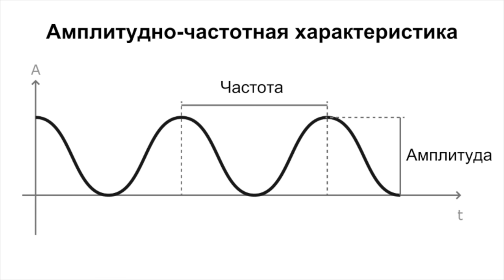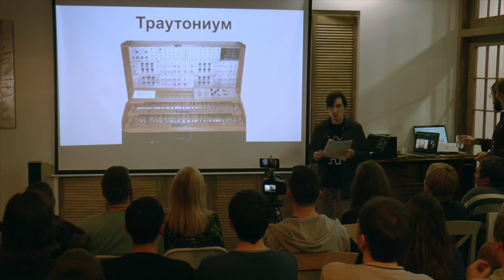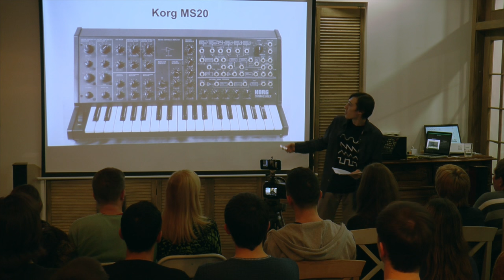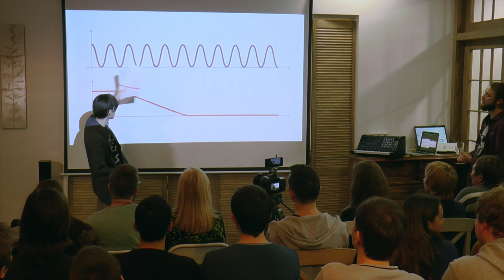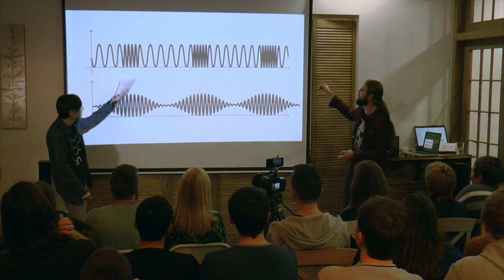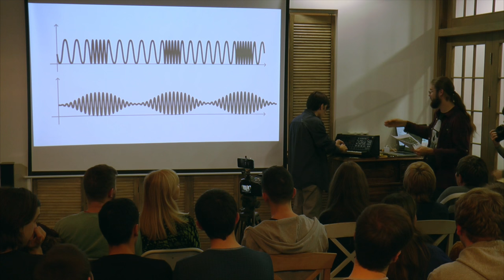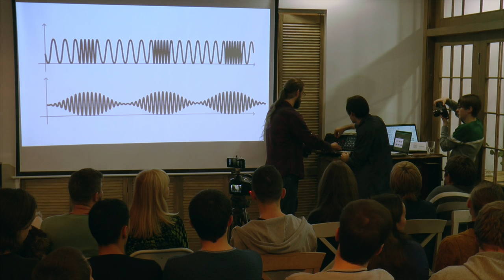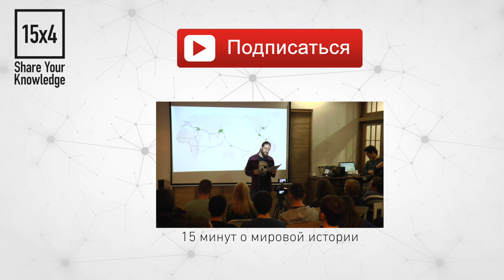15x4 - 15 минут про синтез звука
"Чтобы работать со звуком, нужно понимать его структуру, свойства и особенности нашего восприятия. Музыкальный синтезатор дает контроль над большим количеством параметров звука. Я расскажу о методах синтеза и научу вас создавать звуки на аналоговом синтезаторе" - Александр Черепущак

15х4 - это сообщество молодых ученых и фанатов науки.